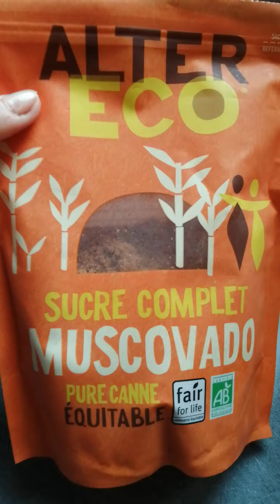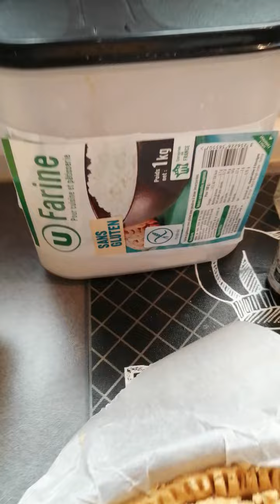crostata senza glutine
Pasta frolla
100g di burro
100g di zucchero
2 uova
Le spezie che desiderate
Aggiungere la farina senza glutine o farina normale finché la pasta diventa omogenea e morbida

250 gr di castagne lessate (circa 500 gr crude con tutta la buccia)

pari peso di acqua (250 gr)

pari peso di zucchero (250 gr) da ridurre fino a 200 gr per una crema meno dolce

50 gr di cioccolato fondente (facoltativo)
Cottura
180 x 40 min
Buona colazione 😉